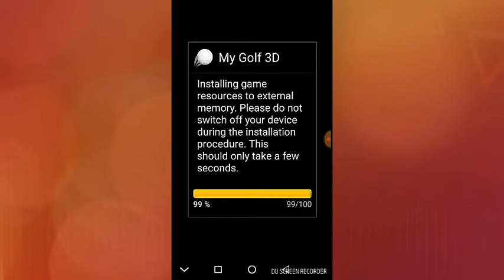Golf 3D app for android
Golf 4D înregistrat cu DU Recorder – Înregistrator de ecran pentru Android